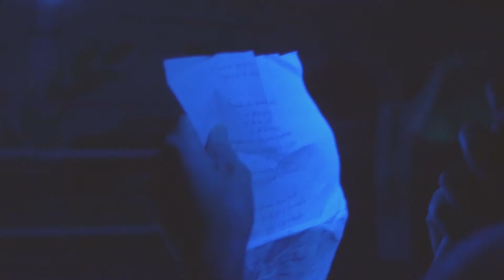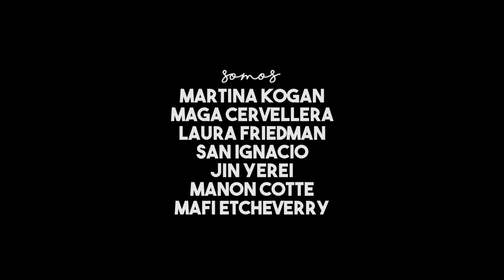La Cultura del Barrio x Mover la Lengua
Abrir el ring para los cuerpos y las palabras.
Rounds de danza y texto. Dos bailarines. Dos entradas. Un minuto. Improvisan sobre audios intervenidos y textos leídos en vivo.

Club de boxeo La Cultura del Barrio, domingo 21 de octubre de 2018.

Mover la lengua somos:

Martina Kogan
Maga Cervellera
Laura Friedman
San Ignacio
Jin Yerei
Manon Cotte
Mafi Etcheverry